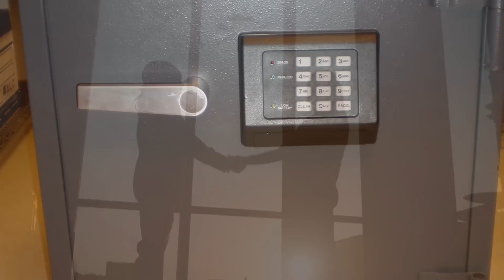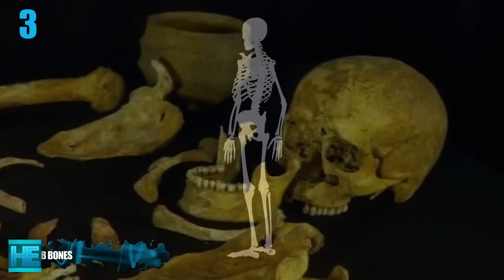10 Amazing Discoveries in Ireland